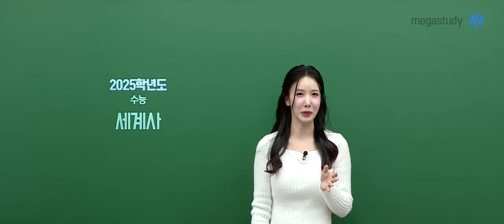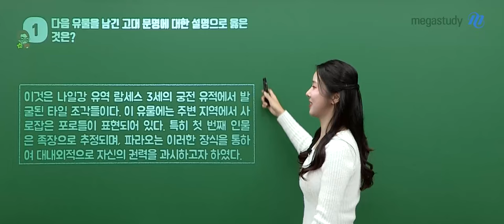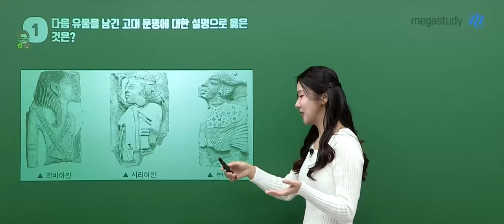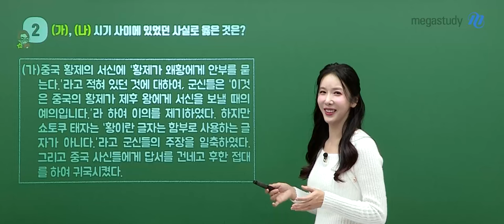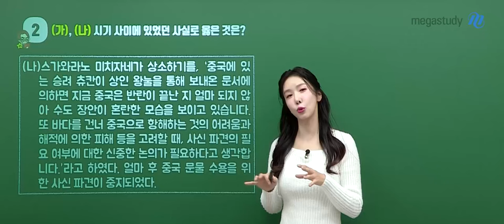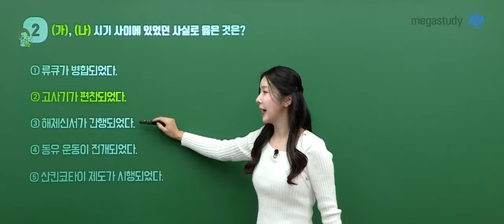[메가스터디] 역사 고아름쌤 - 2025학년도 수능 세계사 해설강의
역사 고아름 선생님의 2025학년도 수능 세계사 해설강의 영상입니다.